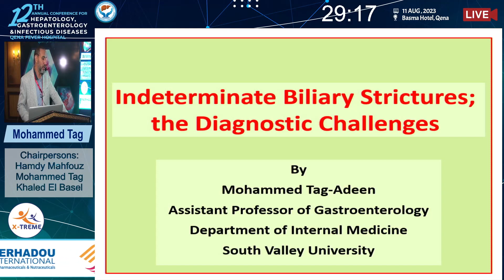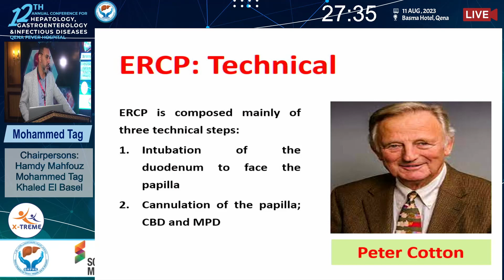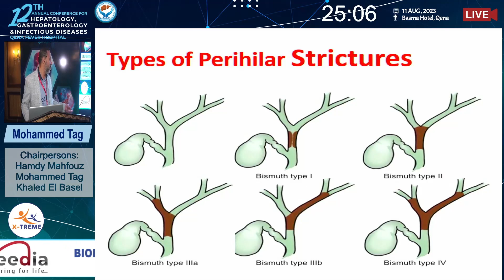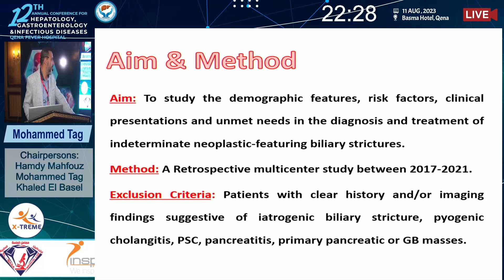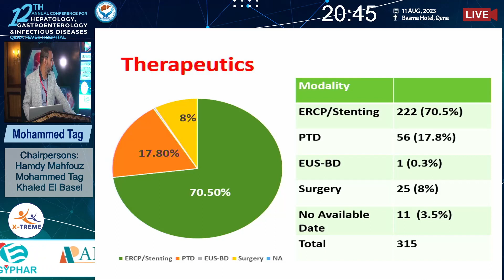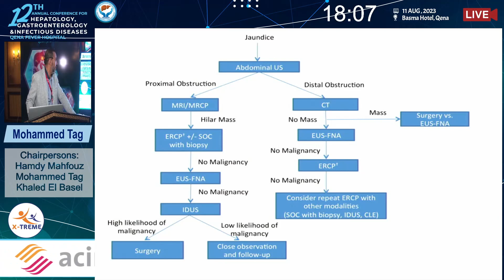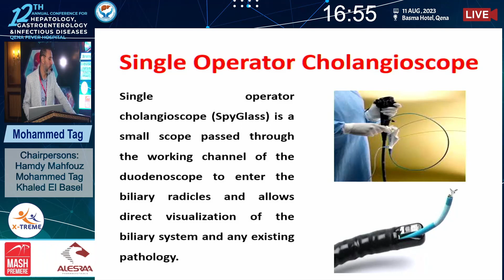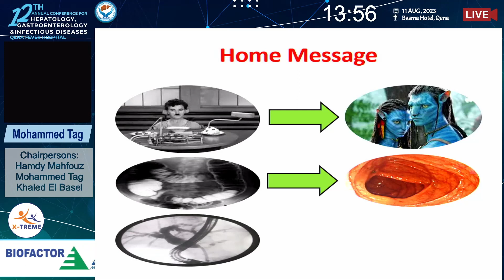Prof. Mohammed Tag - Indeterminate Biliary Srictures, The Diagnostic Challenge